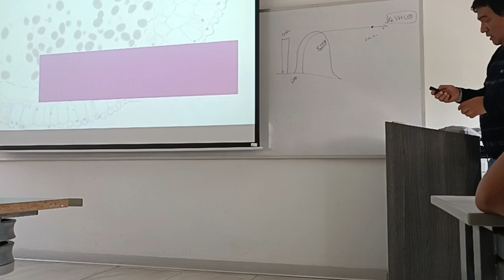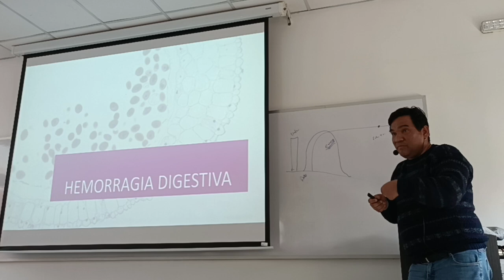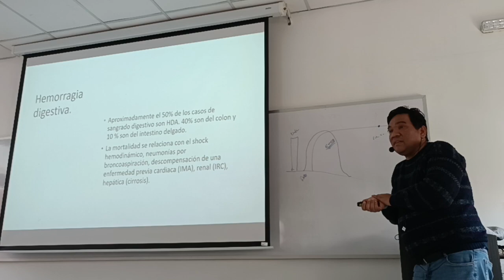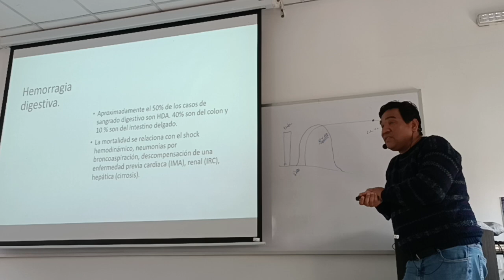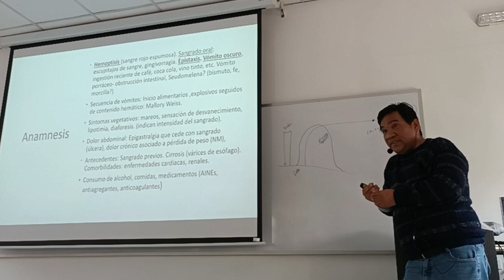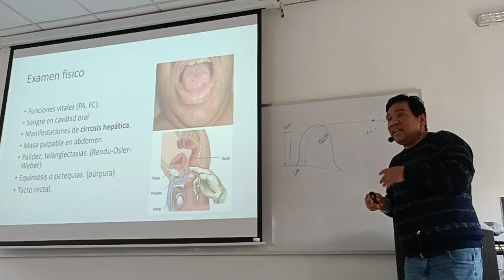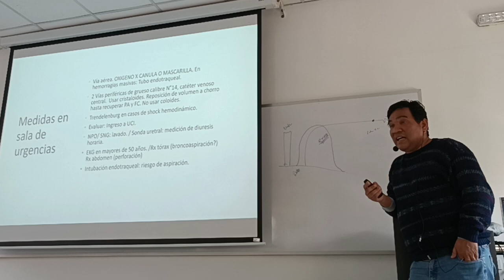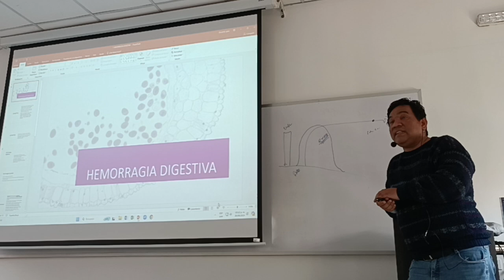PT ABDOMEN CLASE 5 PARTE 2